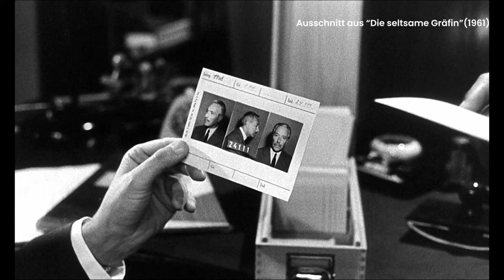Mordanschlag auf dem Schloss | Edgar Wallace: Die seltsame Gräfin | Kultkino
Ausschnitt aus "Die seltsame Gräfin" (1961):

Die junge Margareth Reedle (Brigitte Grothum) nimmt die Stelle als Sekretärin für die Gräfin Eleonora Moron an. Doch ihre Freude über die neue Arbeit wird von bedrohlichen Anrufen in der Nacht überschattet. Auch auf dem Schloss lassen die Anrufe nicht nach und es ist klar: Jemand trachtet ihr nach dem Leben. Aber wer? Und was hat die wegen Giftmord verurteilte Mary Pinder mit alledem zu tun? Kann der Scotland Yard Inspektor Mike Dorn (Joachim Fuchsberger) das Rätsel lösen?

Ihr wollt die Filme in voller Länge sehen? Schaut doch gern hier vorbei:

Lachen, Weinen, Spannung pur findet ihr bei Otto Waalkes, Hape Kerkeling und Karl Mays Winnetou. Wir sitzen gebannt vor dem Bildschirm, wenn Edgar Wallaces Inspektoren auf Mörderjagd sind und schmunzeln, wenn Loriot einen cleveren Witz macht. Jeden Freitag um 15 Uhr🕒 findet ihr hier ein neues Video von den legendären Filmklassikerin mit ihren besten Momenten, lustigsten Witzen und bekanntesten Zitaten.